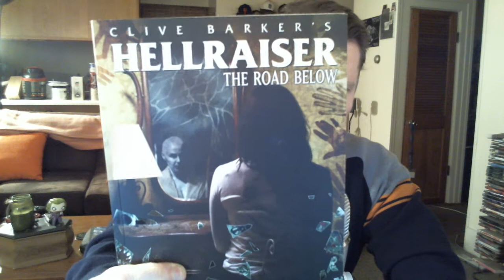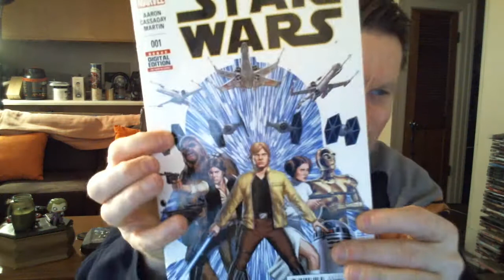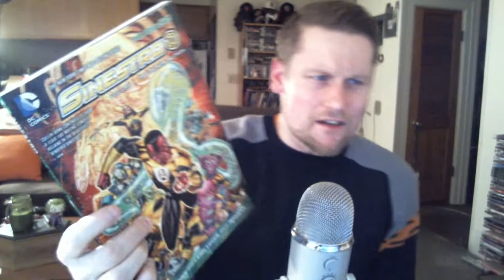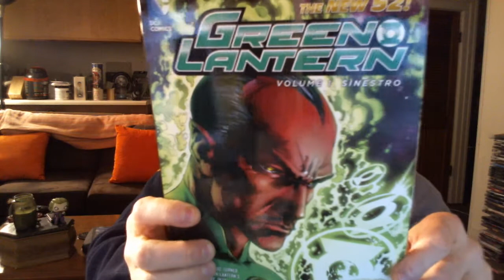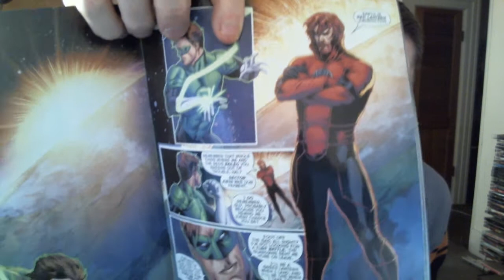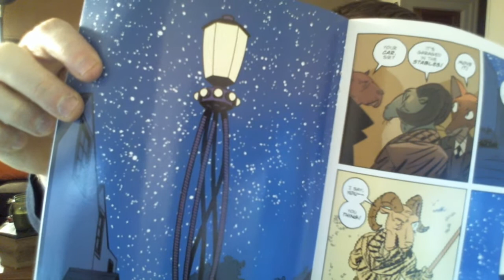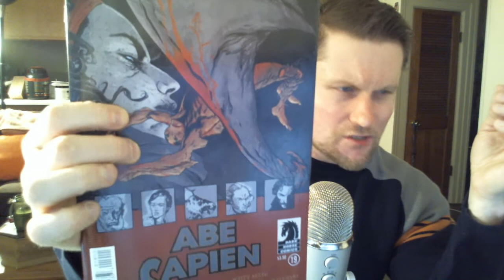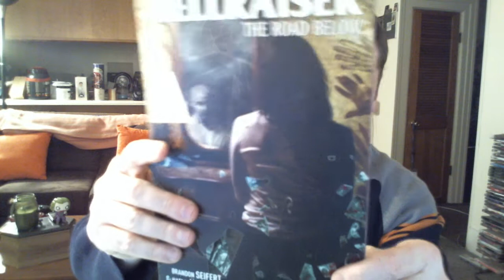Comic Book Haul #18 Mid January 14th 2015 Star Wars #1 Variant Madness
Help me name my Weekly Comic Book Haul Series and win a free prize!! Watch this vid for details!!
In this episode:

Holy STAR WARS variant cover madness!! Find out what Star Wars #1 was the first comic to do in over 20 years!

What the hell is DC Comics upcoming Convergence event?
Plus, DC is sending 13 titles to the chopping block by March 2015.

Wednesday is new comic book release day!! I love Wednesdays!! Here's some new titles I purchased on release day Jan 14th, 2015 from DC, Marvel,  Image, Boom,  and DARK HORSE comics.

~Kuts~